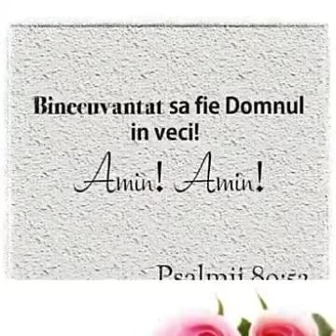O zi binecuvântată - Mă-nchin în fața Ta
Pentru mai multe mesaje de încurajare, cântări creștine, predici și îndemnuri ne găsiți pe pagina de facebook Mesagerul lui Hristos

Dumnezeu să te binecuvânteze pe tine și toată casa ta!
A M I N